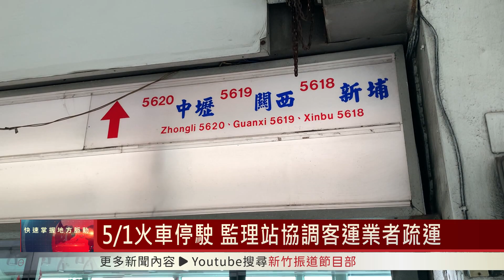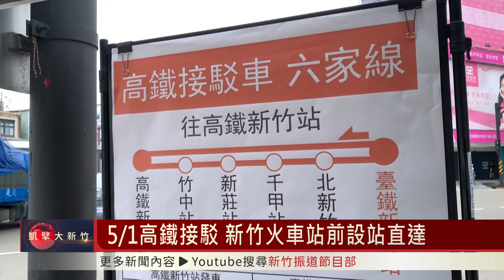5/1火車停駛 監理站協調客運業者疏運｜51高鐵接駁 新竹火車站前設站直達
因應5/1號勞動節火車停駛，新竹區監理所新竹市監理站成立緊急應變中心，在新竹火車站及新竹轉運站派員進駐，同時也協調客運業者機動加開班次，另外在高鐵的部分也在新竹火車站加開直達車，協助旅客51當天轉乘接駁。